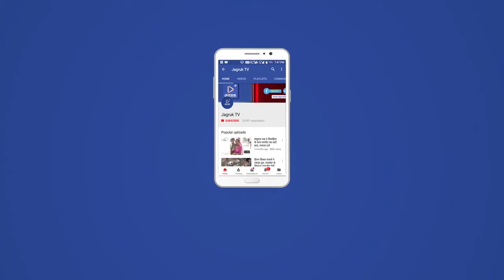Jagruk TV : जिले भर में आज छात्राओं को दिए गए गार्गी पुरस्कार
राज्य सरकार और शिक्षा विभाग के आदेश अनुसार आज जिले भर में  होनहार छात्राओं को प्रोत्साहन के लिए गार्गी पुरस्कार वितरित किये गए। जिला शिक्षा अधिकारी और जिला प्रशासन के निर्देश से हर ब्लॉक पर यह पुरस्कार वितरण समारोह आयोजित हुए।

बोर्ड परीक्षा कक्षा दसम ओर कक्षा बारह में 75 प्रतिशत से अधिक अंक लाने वाली होनहार छात्राओं को यह पुरस्कार  उपखण्ड अधिकारीओ ओर ब्लॉक शिक्षा अधिकारीओ व जन प्रतिनिधियों के द्वारा भेंट किये गए। विशेष समारोह हर उपखण्ड मुख्यालय सरकारी विधालयों में आयोजित  किये गए।

बालिकाओं को प्रोत्साहित करने के लिए राज्य सरकार द्वारा हर वर्ष  पुरस्कार परीक्षाओ में उच्चतम अंक लाने वाली  मेघावी होनहार  छात्राओं को दिए जाते है। आज मारवाड़ जंक्शन उपखण्ड अधिकारी पुष्पा कंवर सिसोदिया, ब्लॉक शिक्षा अधिकारी शंकर सिंह,मारवाड़ प्रधान मंगलाराम द्वारा छात्राओं को गार्गी पुरस्कार सहित प्रशस्ति पत्र वितरित किये गए।

छात्राये गार्गी पुरस्कार पाकर  गौरवान्वित महसूस कर रही थी। छात्राओं ने आपने परिजनों की मौजूदगी में यह पुरस्कार प्राप्त किया।